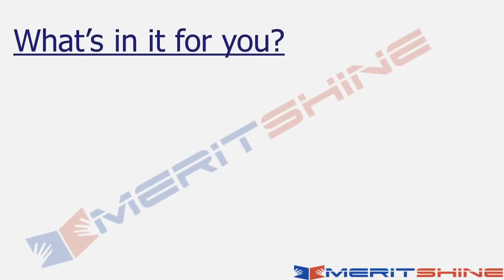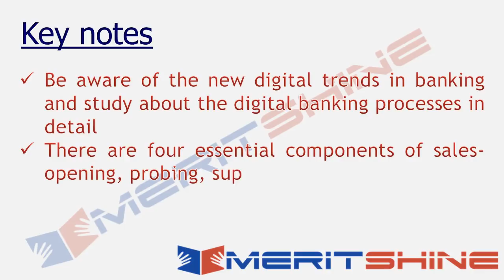How to sell a product | IBPS PO 2019 Interview Preparation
IBPS PO 2019 Interview Preparation

Session description: In this video, we will demonstrate how you can answer questions around digital payments and discuss the four components of sales.

Program details: It is a series of sessions designed by editing and enhancing some parts of our online live sessions conducted for students preparing for bank interviews.

Please refer to this video for complete guidance and reference material mentioned at various places in this series.

Please browse the playlists section of this channel for more stuff on Interview preparation.